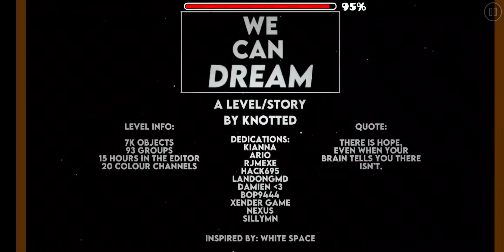[105410727] We Can Dream (by Knotted, Harder) [Geometry Dash]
No matter how hard life gets, everyone has a calling. You just have to find it. A level dedicated to all my friends and probably my best creation yet!